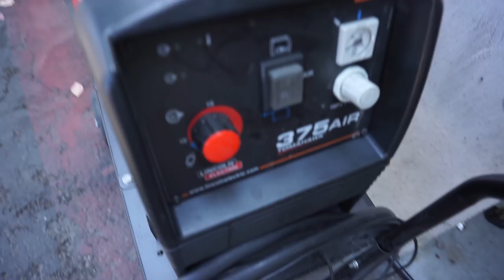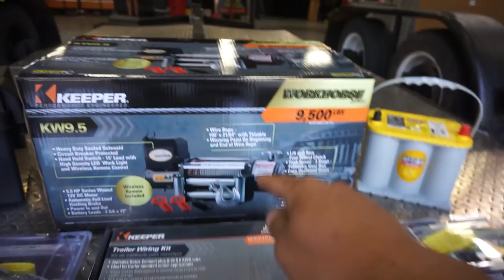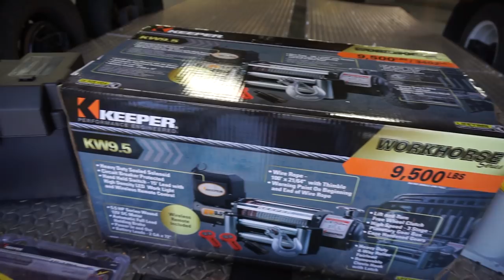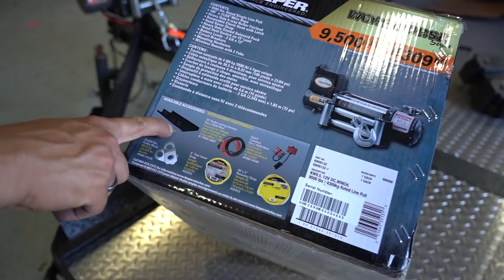Turning a $500 Trailer into a $5,000 Trailer! (COMPLETE TRANSFORMATION)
In this episode, Rickie and the team get to work on transforming his trailer. This trailer cost about $500, but it was in rough shape. Watch the entire episode to see it transform and see how badass it turned out! How much do you think it's worth now?

►throtlVIP
What is throtl VIP? throtl VIP is the #1 car club in the world, built for ALL car enthusiasts. We're on a mission to educate, entertain, and inspire car enthusiasts of all ages. Whether you're a novice or an expert, throtl VIP is perfect for you.

►Sell all Your Old Cars and Parts on our FREE Classifieds